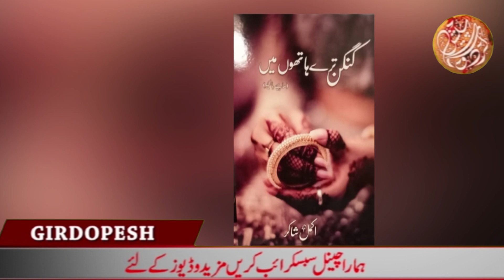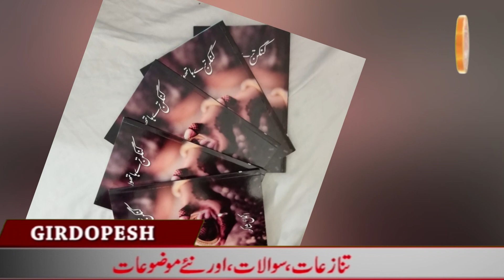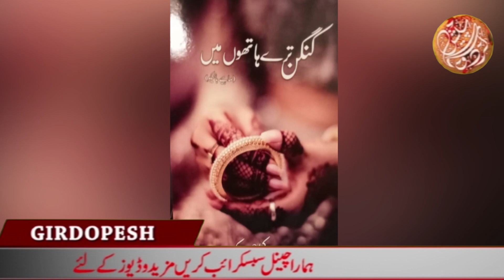Kangan Teray Hathon Main | Haikos Of Akmal Shakir | Books For Book Lovers On Discounted Prices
Renowned poet and journalist Razi ud din razi author of 24 books talks